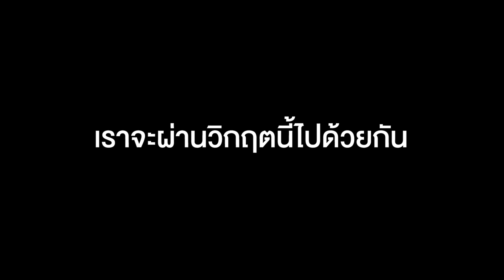กรุงเทพมหานครในวันเหงาๆ เราและ Covid 19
@HomeBuyersTV ท่ามกลางสถานการณ์การแพร่ระบาดของเชื้อไวรัส COVID-19 ที่รุนแรงมากขึ้นเรื่อยๆ ในประเทศไทย ตั้งแต่เดือนมีนาคม 2563 เป็นต้นมา ทางรัฐบาลก็มีการประกาศนโยบายต่างๆ เพื่อสะกัดการแพร่ระบาด ทั้งการประกาศปิดห้างสรรพสินค้า สถานที่ชุมชน สนามมวย สวนสาธารณะต่างๆ และหนึ่งในเหตุการณ์สำคัญก็คือ การประกาศภาวะฉุกเฉิน เมื่อ 25 มีนาคม 2563 ที่ผ่านมา ซึ่งกระทบการใช้ชีวิตของทุกคน

Home Buyers Tv มีโอกาสได้ไปร่วมเก็บภาพบรรยากาศกรุงเทพมหานครเมื่อ 31 มีนาคม 2563 ที่ผ่านมา ค่ะ เพื่อบันทึกไว้ในความทรงจำ ว่าวันนึงเราเคยเจอกับเหตุการณ์นี้ และสุดท้ายเราร่วมมือร่วมใจกัน แล้วเราก็จะผ่านภาวะวิกฤตนี้ไปด้วยกัน